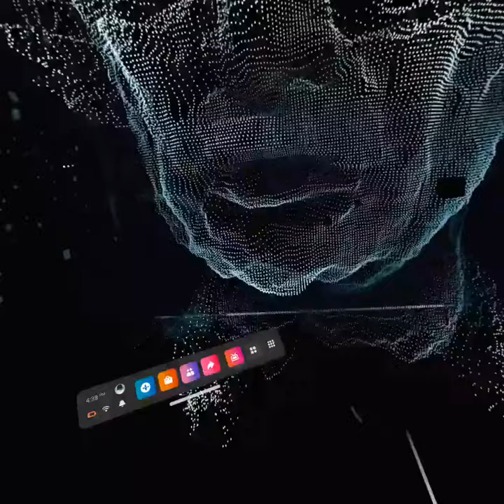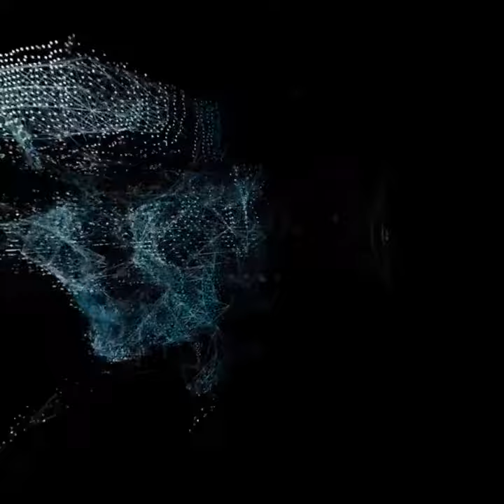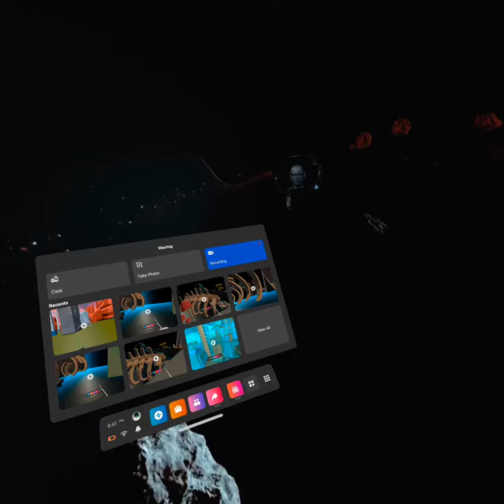This is a great 👍 metaverse adventure 360 ☝👌👀👁👻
Please add us a follower and like 👍🙏 metaverse #360